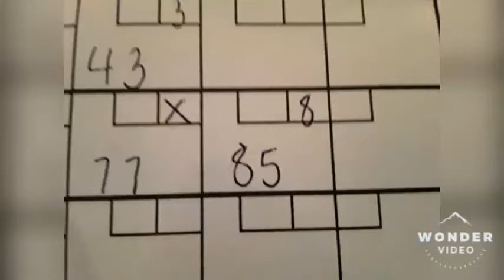Chicago candlepin bowling! Southport lanes Part 3